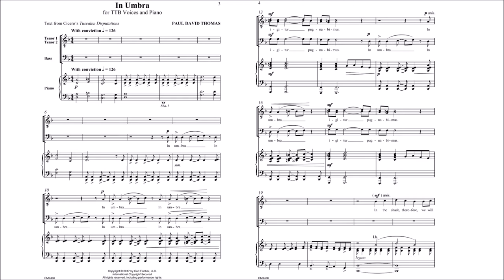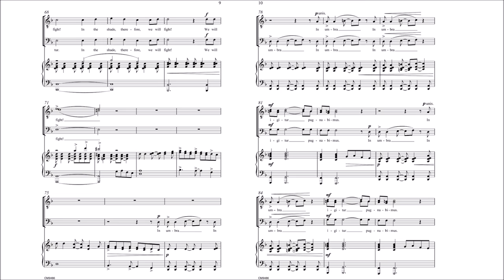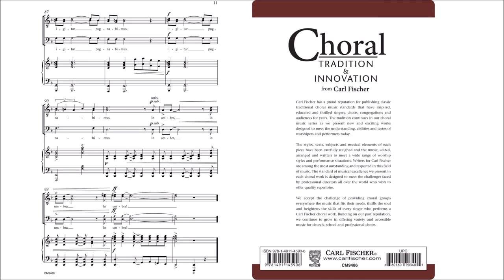In Umbra (CM9486) by Paul David Thomas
TTB Voices with Piano

Bold, daring vocals exemplify the translation of the Latin text, "In the shade, therefore, we will fight." When coupled with the rhythmic, forceful piano accompaniment, tenor-bass ensembles of all sizes will sound fantastic singing the accessible Latin text. Supportive piano and a compelling text join forces in this concert piece.